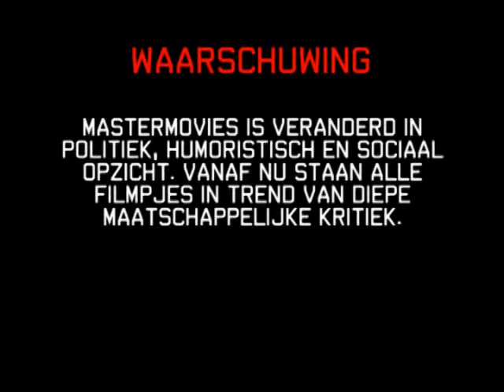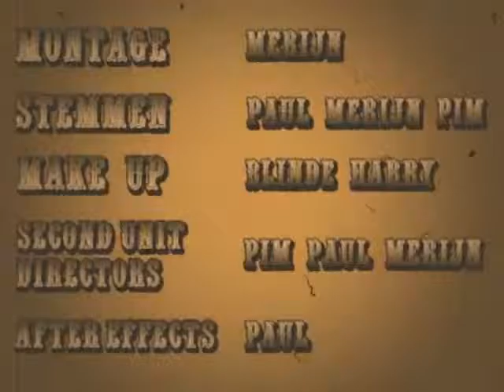Mastermovies De Neppe Shit Show